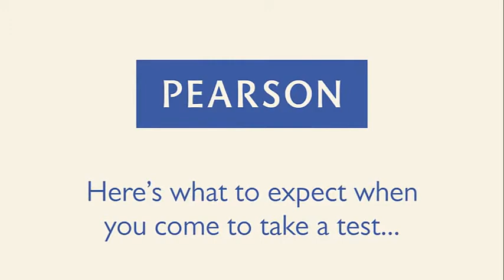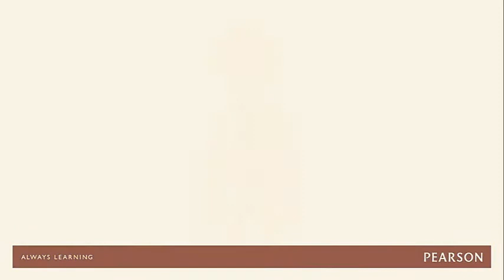What to expect in a Pearson VUE test center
Pearson VUE provides computer-based testing for information technology, academic, government and professional testing programs around the world.
Our address: 203-B Nizami street (AF Business house, 7th floor), Baku, AZ 1010, Azerbaijan.